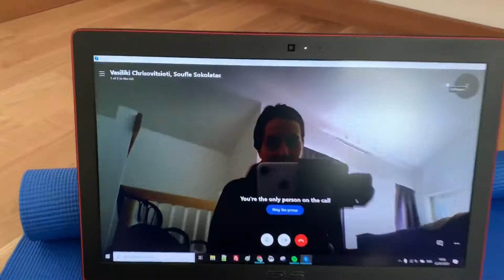Sunday online training session with my sister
What do you do when you stay home all day? You eat and you place video games. That’s where my sister comes. She did an online training session with us ❣️